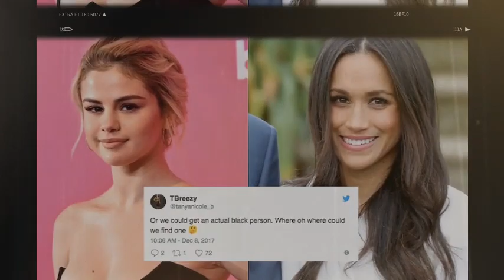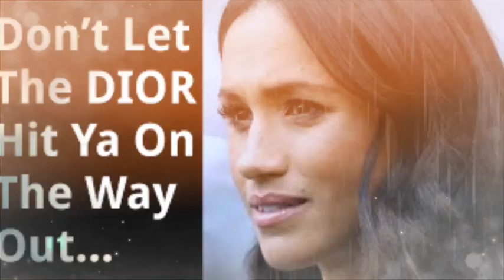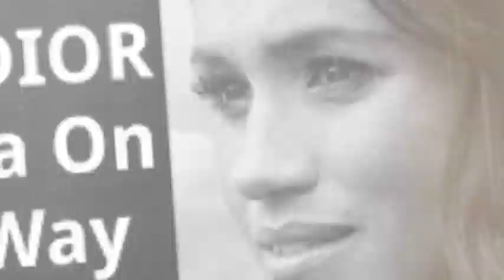SHOCKING! Meg Angry As Dior Declare Her TALENTLESS End All Here Contacts But Designers Praise Kate.